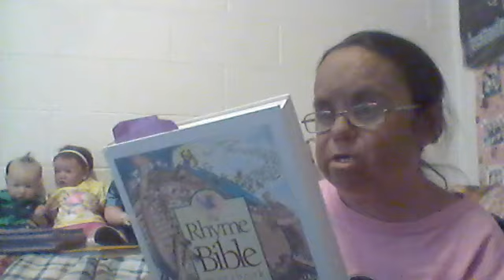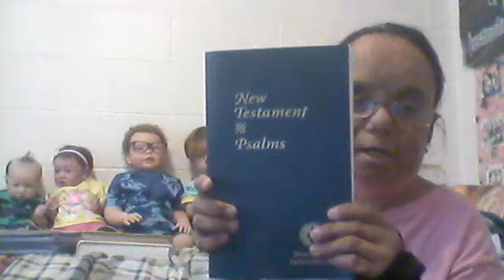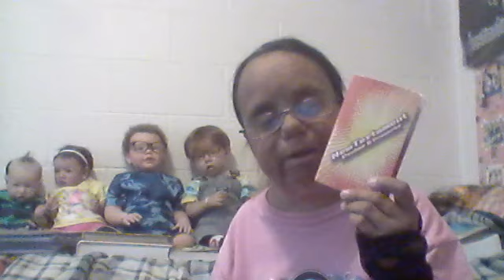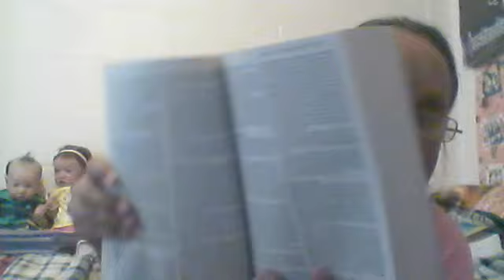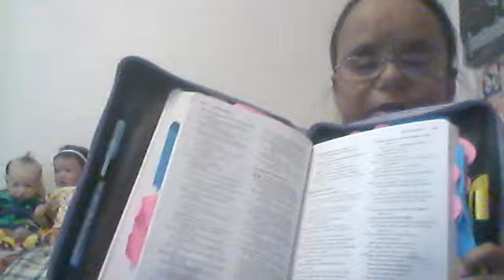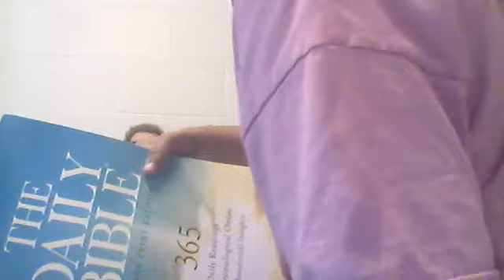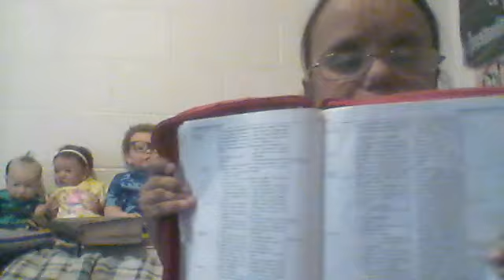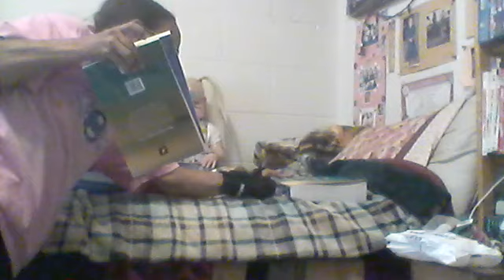my Bible collection